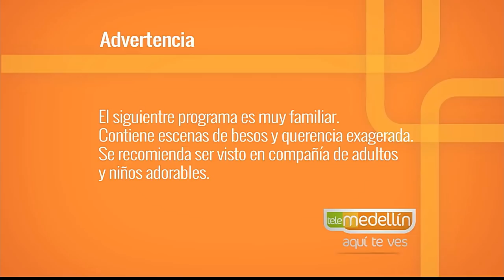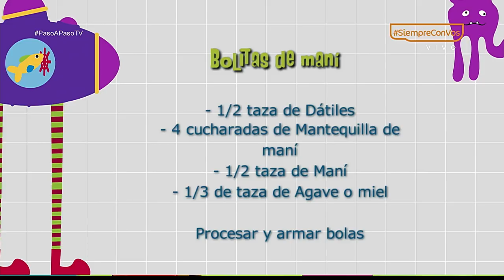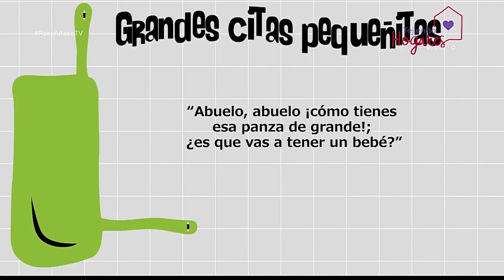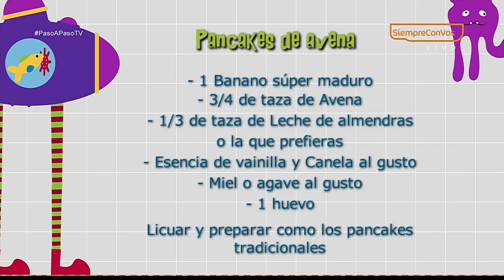Snacks saludables [Paso a Paso TV] Telemedellín